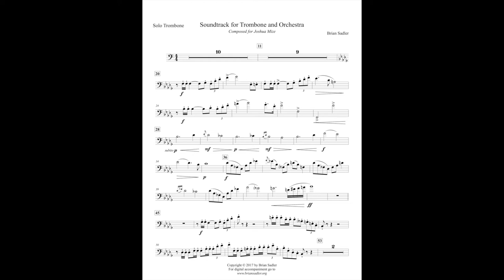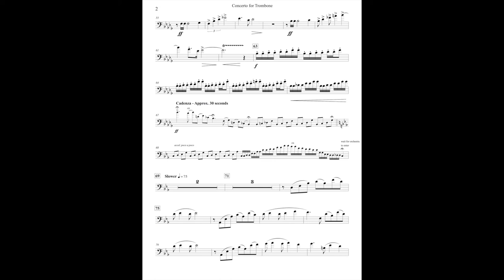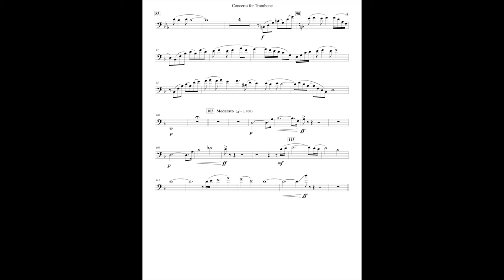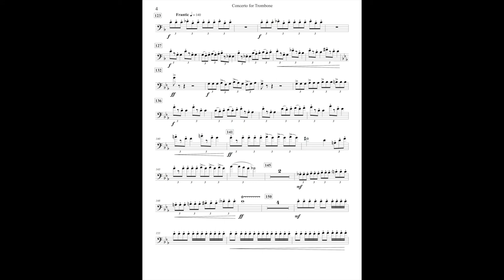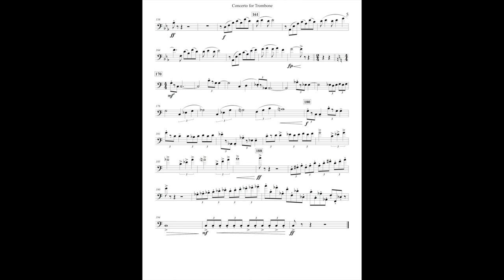Soundtrack for Trombone & Orchestra (Digital Accompaniment)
A new piece for solo trombone with digital accompaniment!  Originally composed for University of Southern Mississippi doctoral student Joshua Mize, who performed it at various recitals and the American Trombone Workshop.  This recording features Steven Hooper, who got his master of music degree from University of Southern Mississippi and currently works with me at the US Naval Forces Band Europe in Naples, Italy.